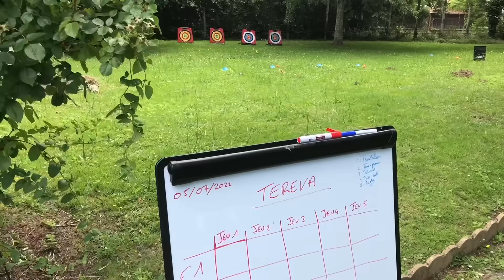Team Building "Challenge Multi Activités"